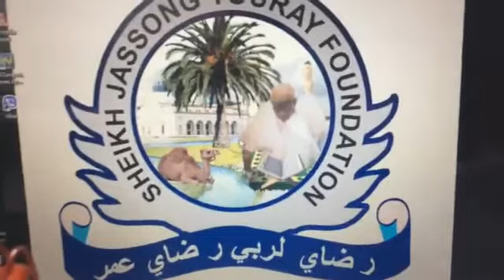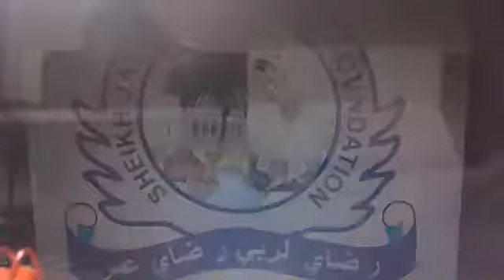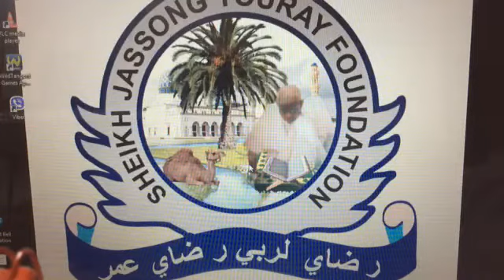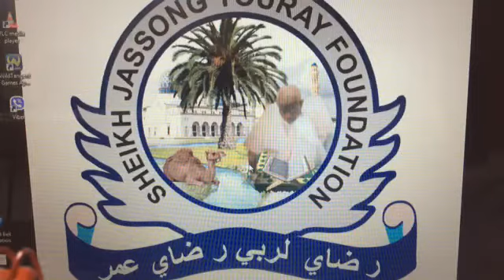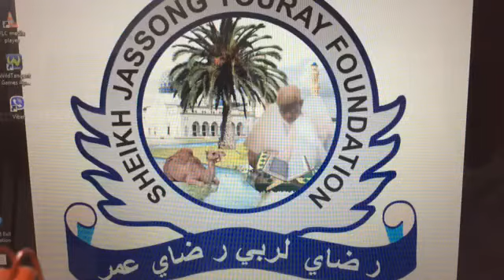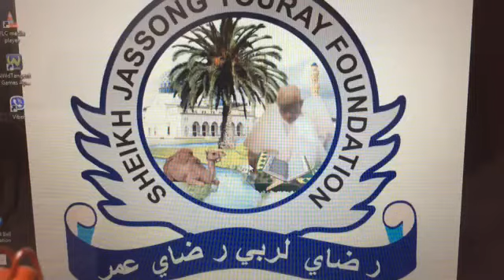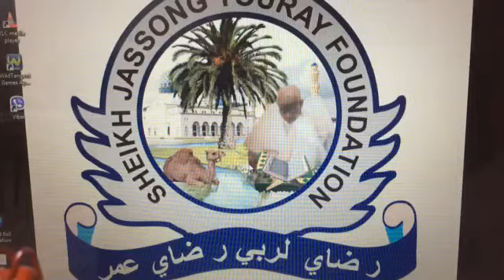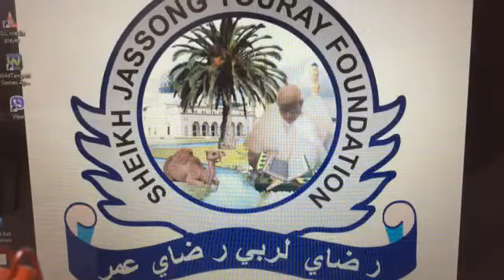Sheikh jassong touray 31